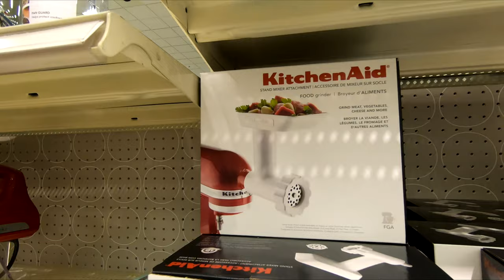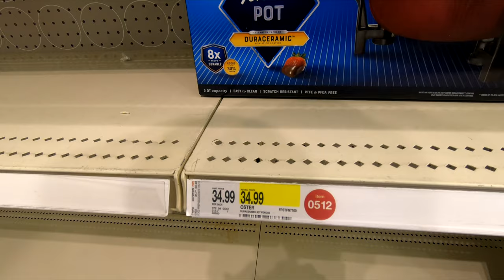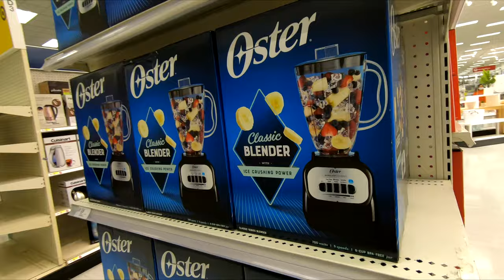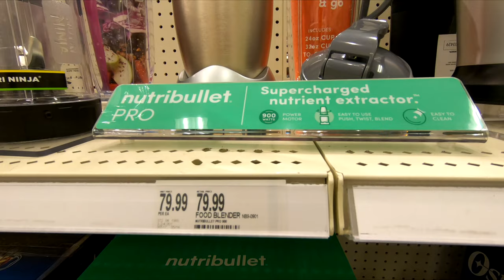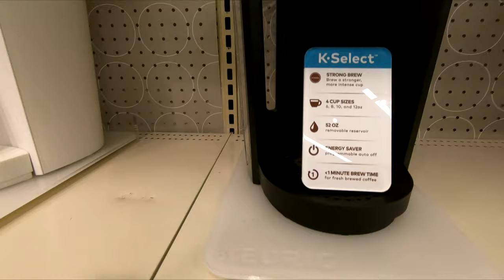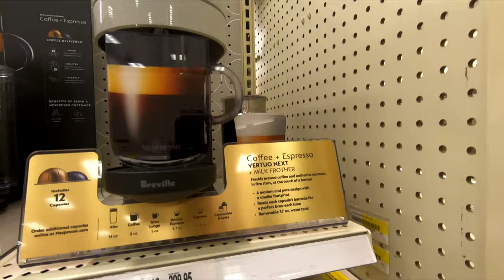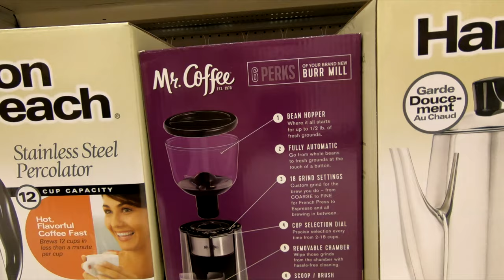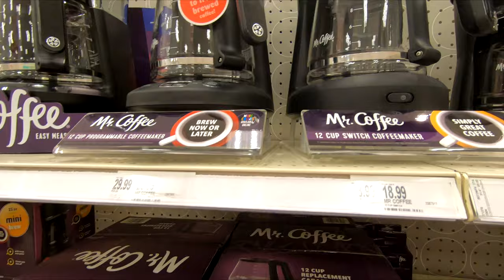TARGET KITCHEN SLOW COOKERS COFFEE MAKERS FOOD BLENDERS SHOPPING SHOP WITH ME STORE WALK THROUGH 4K